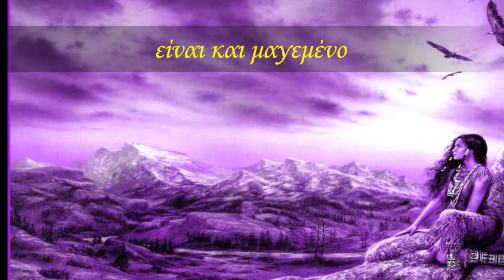An yparxeis kapoy esy !.wmv Elly Paspala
ΑΝ ΥΠΑΡΧΕΙΣ.
Άκου κι αυτό το μυστικό
Που το κρατάω κρυμμένο
Είναι γραφτό μα είναι γλυκό
Είναι και μαγεμένο

Μεταμορφώνομαι λοιπόν
Μπροστά στα μάτια ολονών
Τραγουδάκια τραγουδάω
Και δεν μιλάω προς το παρόν

Κι αν υπάρχεις κάπου εσύ
Σε μια πόλη ή στο νησί
Θα το πιεις το μυστικό μου
Κάποια νύχτα σαν κρασί

Εγώ είμαι εδώ κι εσύ είσαι εκεί
Κι είναι στη μέση ο χρόνος
Μα θα σε βρω μια μαγική
Βραδιά που θα 'σαι μόνος

Μεταμορφώνομαι λοιπόν
Και σε ψάχνω και με ψάχνεις
Στα τυφλά προς το παρόν